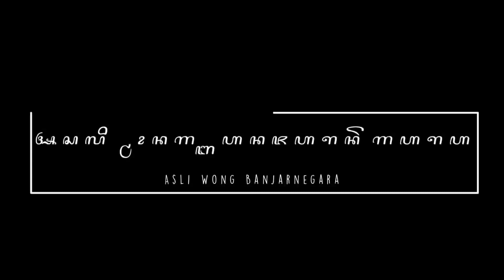virall ,wanita cantik ini ilmu apa yang merasuki .kesurupan kuda kepang ,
pawang adalah seseorang yang mengembalikan atau menyembuhkan janturan yang terkena indang ,